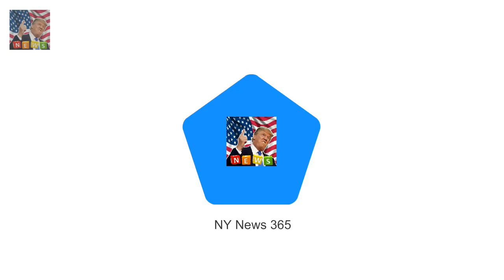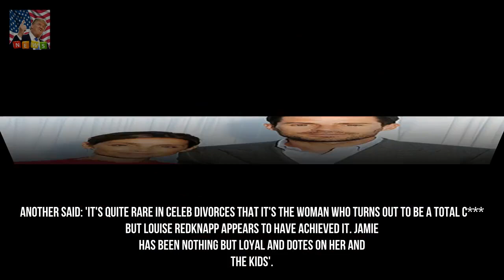Why Louise Redknapp divorced Jamie over his unreasonable behaviour Breaking News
Louise Redknapp turned into previously branded selfish for leaving ex-husband Jamie after 19-year of marriage. however its now emerged that she honestly filed for divorce on the grounds of his unreasonable behaviour.
Chris Hemsworth takes walk with spouse Elsa Pataky in Byron Bay  they are the laid-on Breaking News: